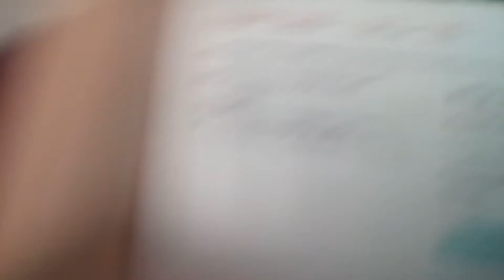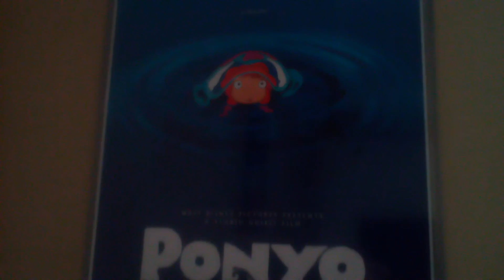My House Tour! 🏠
Before I 99% leave this house, I will do a house tour!